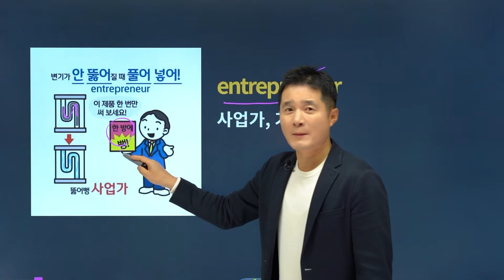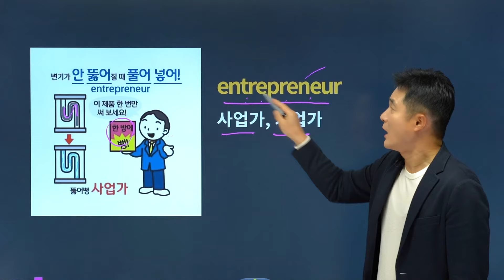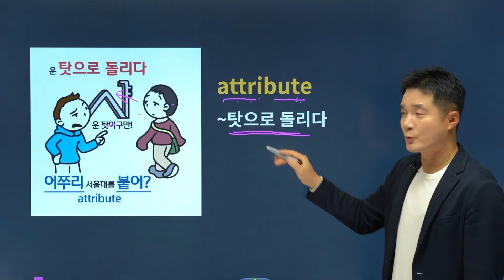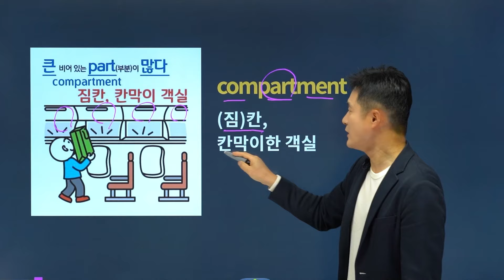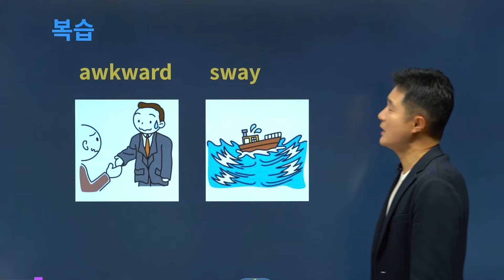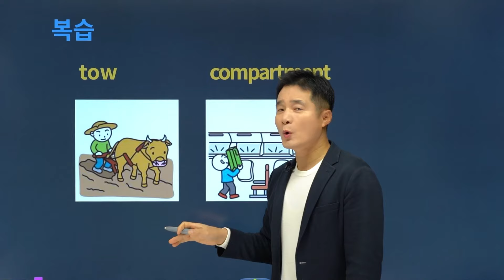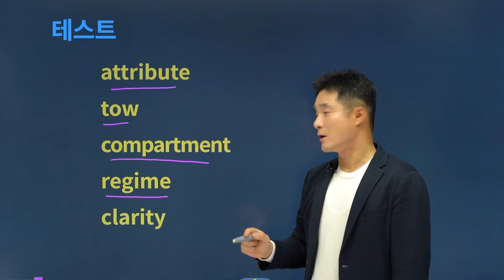awkward, 이렇게 외우면 3초 컷! 👀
💛 공무원, 편입, 토플, SAT, 텝스영단어 2700단어 8일 완성!

💛 🏅 공무원 어휘 적중률 1위! 스테디셀러의 자부심